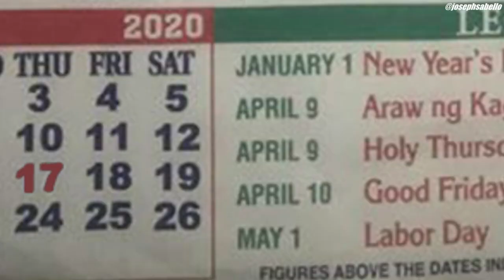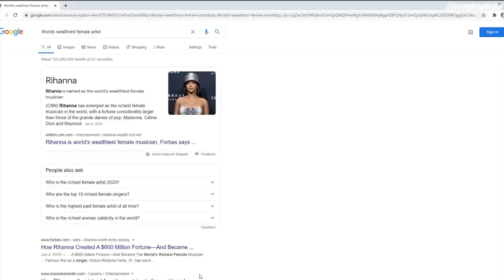₱o$aH.mp4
Atong mga NEXT LEVEL SH*TS na adbokasiya kung kita ang pinaka-dato nga tao sa tibouk kalibutan..